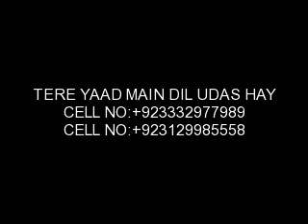Dil Cheer Ke Dekh MIRPURKHAS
KAMRAN SOOMRO
GOVT GIRLS HIGHER SECONDARY SCHOOL
MIRPURKHAS
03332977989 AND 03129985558